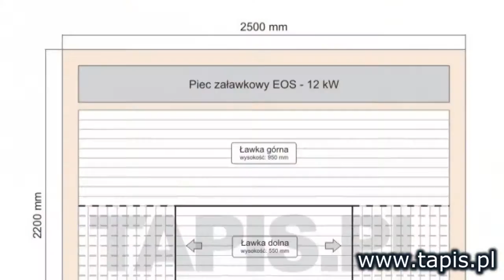TAPIS.PL - NOWOCZESNA SAUNA MODERN - FRONT SZKLANY PRZESZKLONY - SAUNY NA WYMIAR ŁÓDŹ